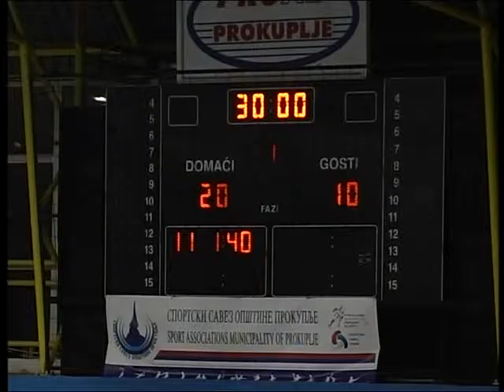RK TOPLICANIN RK VRBAS DEO 1